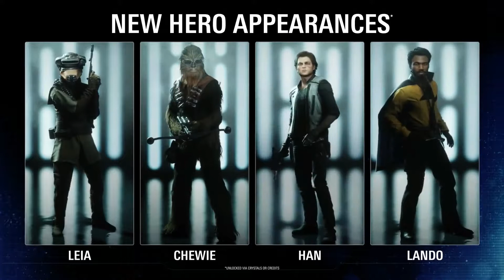Han Solo Season Trailer! 12 06 Start! Star Wars Battlefront II Trailer Alle Infos deutsch